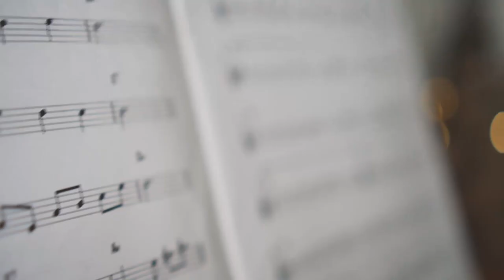Trauriger Teddy - Vahid Matejko (Klezmer flute cover by Jana Gartung)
Arrangement by Vahid Matejko

Copyright by the composer worldwide